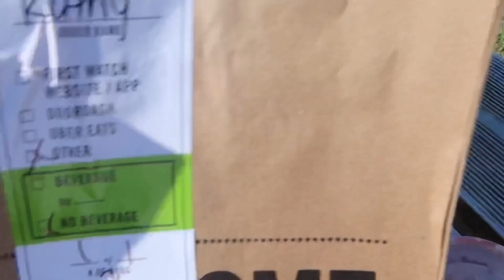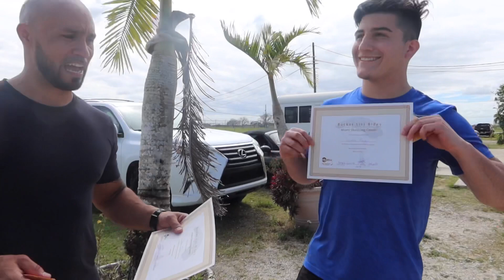Oscar went skydiving full video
Thank you Miami skydiving for the experience